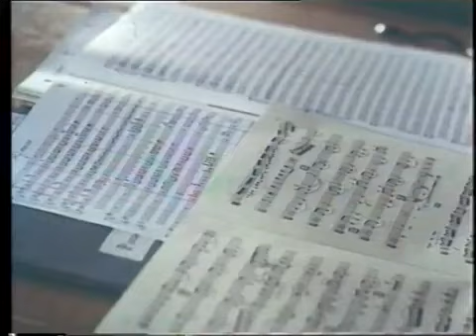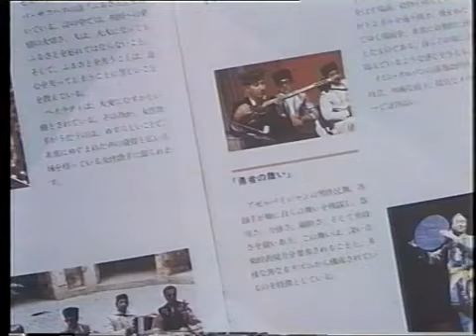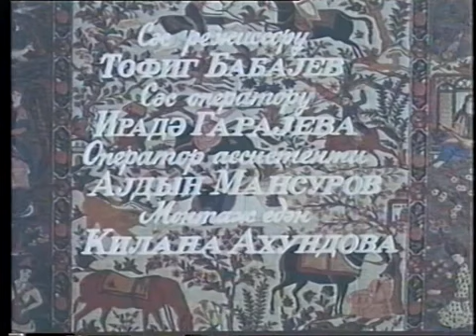Ramiz Quliyev Tarın səsi 1990 ci il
Ramiz Guliyev